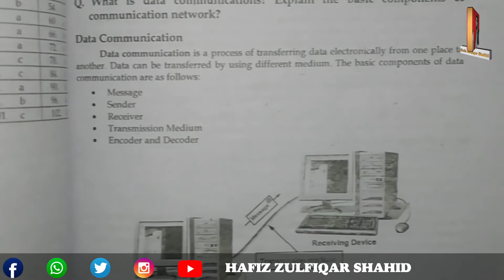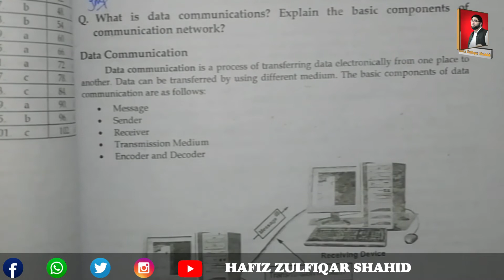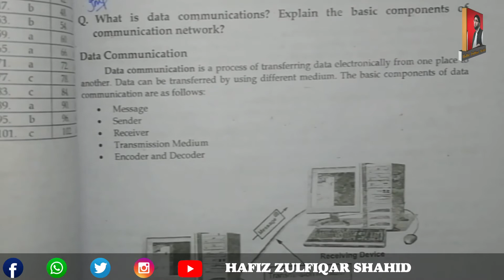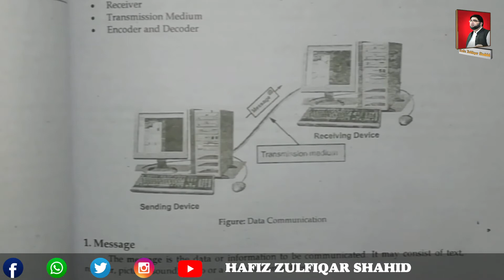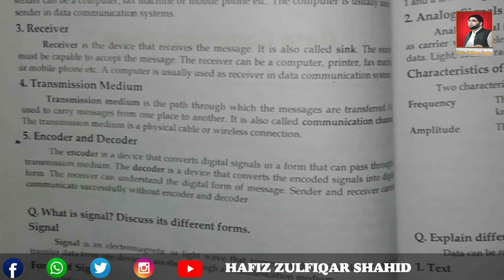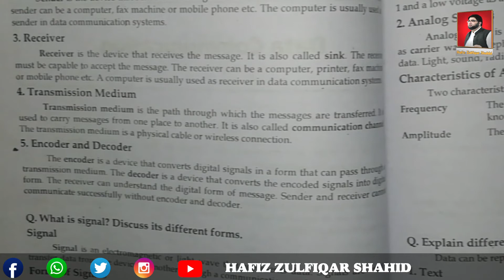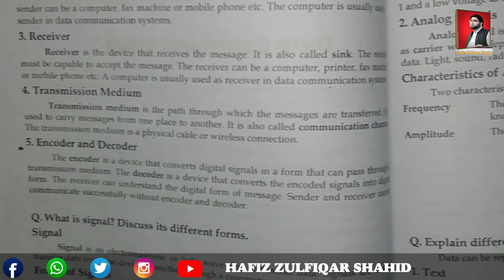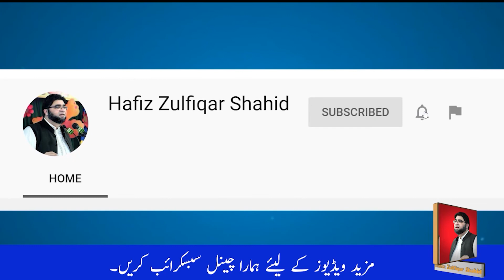Inter Part-1 Computer Unit 03{Lecture No 1} Data Communication